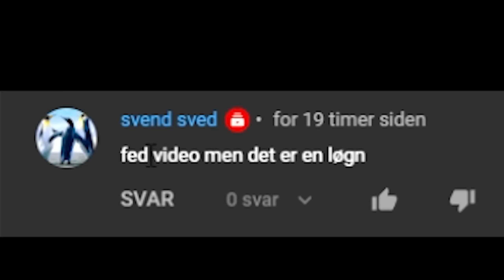Vinder hele BACKROOMS i Minecraft..?!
Jeg forsøger at tage til backrooms, hvordan mon det går? :P